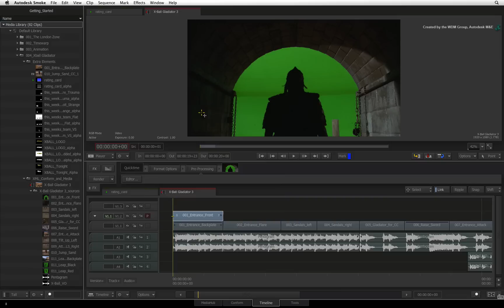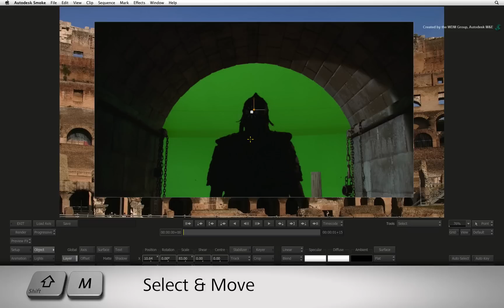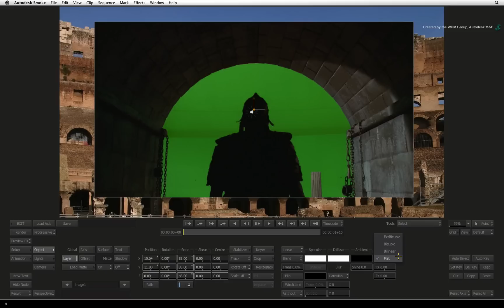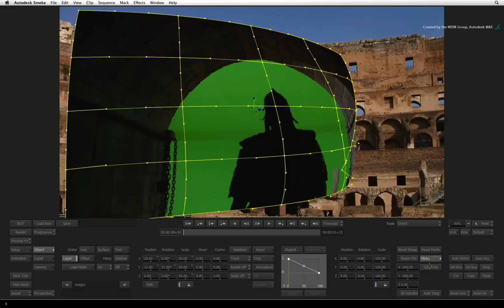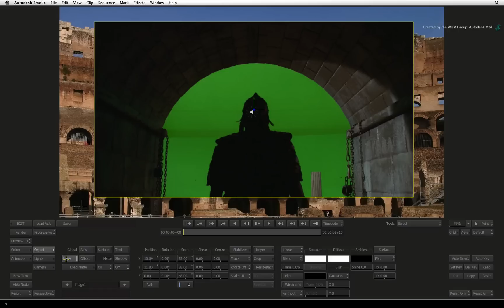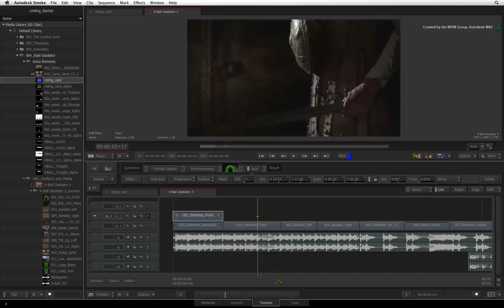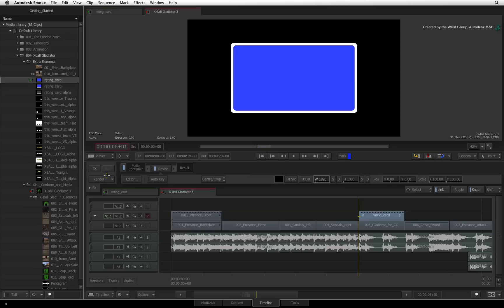Timeline FX: Axis - Basics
Level: Beginner

This movie introduces timeline compositing using the Axis Timeline FX.  You look at basic transformations, surface types and lighting.  This is also your first taster of 3D compositing in Smoke.

For Information, Feedback and Comments:

Autodesk Area